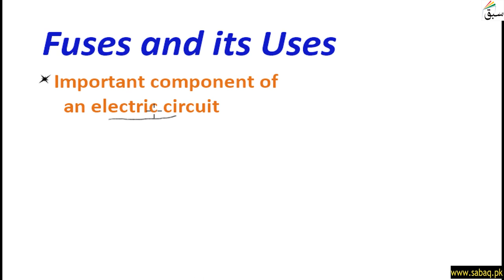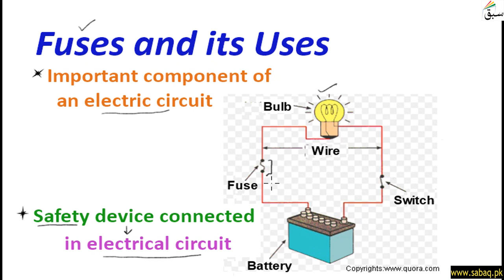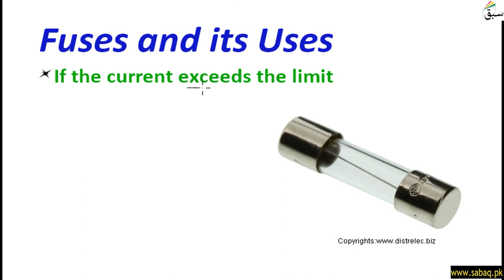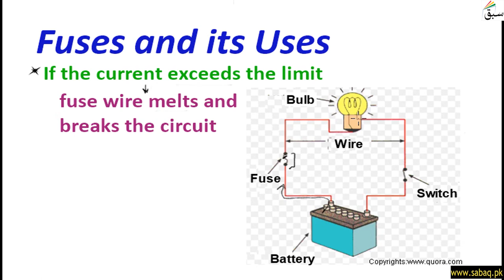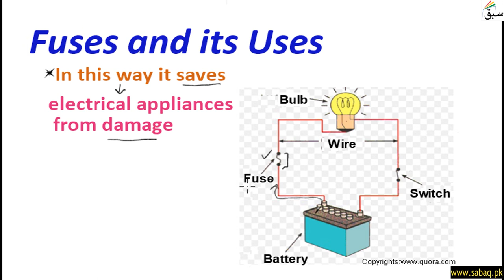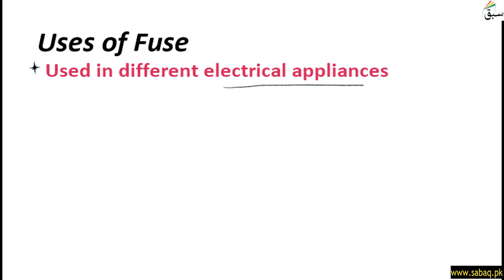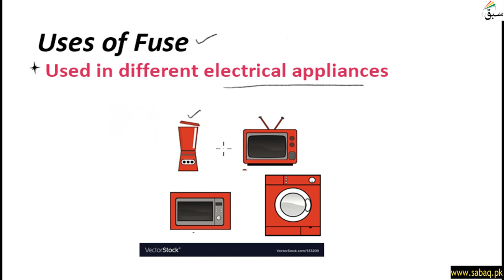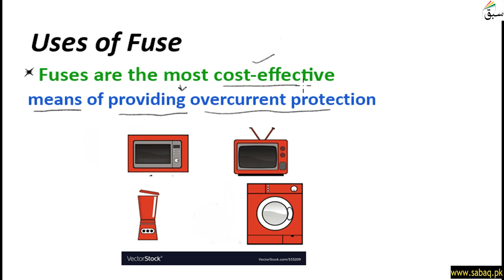Fuses and its Uses, General Science Lecture | Sabaq.pk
This video is about: Fuses and its Uses, General Science Lecture | Sabaq.pk |. Practice tests and free video lectures for Physics, Chemistry, Biology, Math’s, Computer Science, English & more subjects are also available at Sabaq.pk. So, subscribe to Sabaq.pk/Sabaq Foundation now and get high marks in your exams.

CLASSES WE COVER AT SABAQ.PK / SABAQ FOUNDATION:

1. KG
2. Class 1
3. Class 2
4. Class 3
5. Class 4
6. Class 5
7. Class 6
8. Class 7
9. Class 8
10. Class 9
11. Class 10
12. Class 11
13. Class 12
14. Class 13
15. Class 14
16. MCAT
17. ECAT
18. CSS

BOARDS WE COVER AT SABAQ.PK / SABAQ FOUNDATION:

1. FBISE
2. Sindh Board
3. KP Board
4. Balochistan Board
5. Cambridge

STUDY MATERIAL WE OFFER AT SABAQ.PK / SABAQ FOUNDATION:

1. Physics Lectures
2. Chemistry Lectures
3. Mathematics Lectures
4. Biology Lectures
5. English Lectures
6. General Science Lectures
7. Computer Science Lectures
8. General Math Lectures
9. Accounting Lectures
10. Statistics Lectures
11. Advance Accounting Lectures
12. Cost Accounting Lectures
13. Practice Tests
14. Physics Practical
15. Chemistry Practical